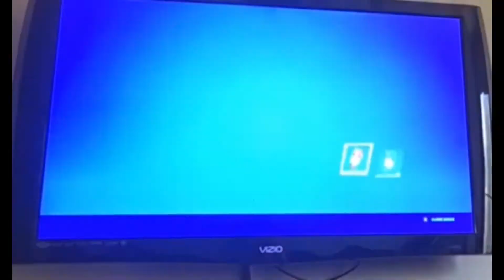A day in my life!😃